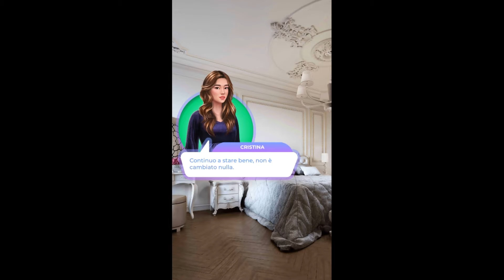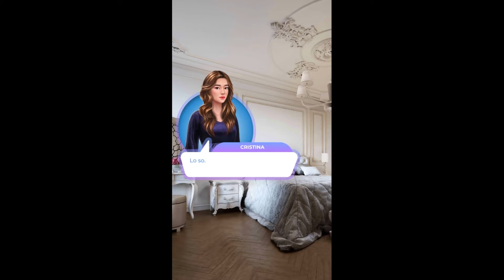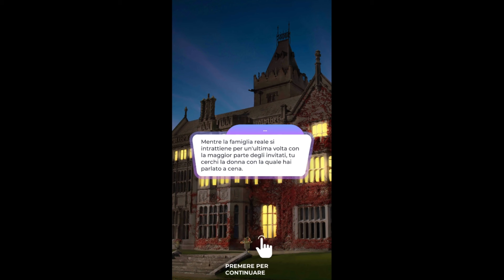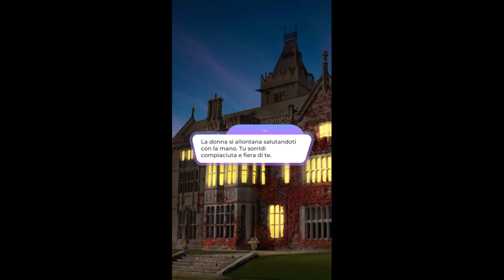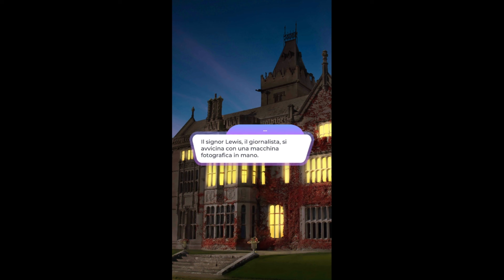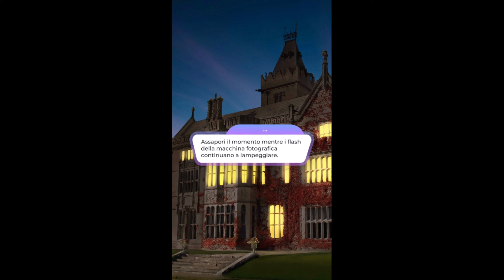Love Sick: "Il Bebè Reale 2" Capitolo 10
(Storie interattive) Secondo Libro: Il Bebè Reale 2

Dal Capitolo 10: È ora di mettere alla prova quello che hai imparato con una cena regale. Trionfo o disastro?

Da quando la famiglia reale ha scoperto il tuo segreto, ti senti come se fossi in una gabbia dorata. Non ti lasciano uscire dalla tua camera o vedere una faccia amica.
I media hanno scritto menzogne e cose orribili sul tuo conto, per cui molte persone ti odiano pensano che hai voluto raggirare il principe Edmund con una gravidanza.
Non ne puoi più, ma l'unica cosa che ancora ti tiene ad un centimetro dal baratro è il piccolo/a che ti cresce nella pancia.
Presto però le acque si calmeranno e la tua reputazione sarà risanata.
Inoltre sentire la voce di tua zia Deborah ti ha riscaldato il cuore e ti ha fatta sentire un pò meno sola...